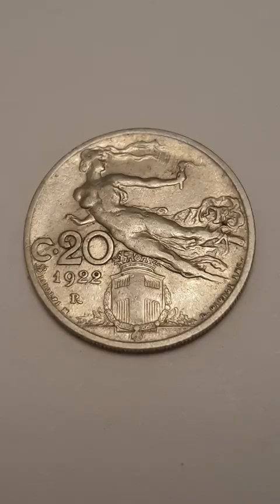Italy 1922 20 Centesimi Coin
Italy
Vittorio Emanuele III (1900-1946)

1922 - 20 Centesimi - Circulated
Nickel

Obverse Engraver & Designer - Luigi Giorgi
Left - ITALIA / Italy
Illustration - A female figure on the right of the coin holding an ear of wheat in her hand

Reverse Engraver & Designer - Luigi Giorgi
Illustration - An allegorical figure of Liberty in flight holding a torch in her left hand, with the figure of the crowned Savoy shield below
Left - C.20 1920 R / 20 Centesimi 1920 R = Mint Mark
Bottom Left & Right -
L. BISTOLFI MODELISTA / L. GIORGI INCISORE
L. BISTOLFI MODELLER / L. GIORGI ENGRAVER

Edge - Reeded

Minted by - R = Rome, Italy
Mintage - 17,134 ,309  - Circulated
Proof -

Notes - This coin is also known as "Libertà Librata" ("Hovering Freedom").

Libertas (Latin for 'liberty' or 'freedom', pronounced [liːˈbɛrt̪aːs̠]) is the Roman goddess and personification of liberty.

The crowned Savoy shield
The House of Savoy (Italian: Casa Savoia) was a royal dynasty that was established in 1003 in the historical Savoy region.
Through gradual expansion, the family grew in power from ruling a small Alpine county north-west of Italy to absolute rule of the Kingdom of Sicily from 1713 to 1720, when they were handed the island of Sardinia, over which they would exercise direct rule from then onward.

Through its junior branch of Savoy-Carignano, the House of Savoy led the Italian unification in 1860 and ruled the Kingdom of Italy until 1946; they also briefly ruled the Kingdom of Spain in the 19th century. The Savoyard kings of Italy were Victor Emmanuel II, Umberto I, Victor Emmanuel III, and Umberto II. The last monarch reigned for a few weeks before being deposed following the institutional referendum of 1946, after which the Italian Republic was proclaimed.